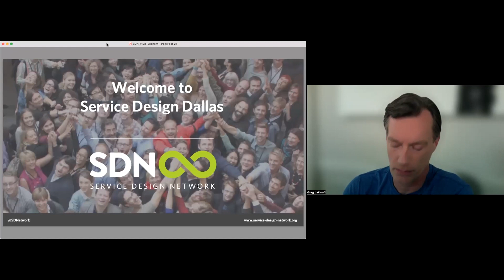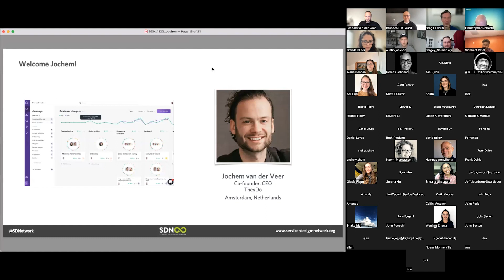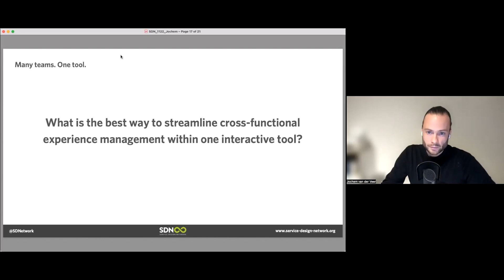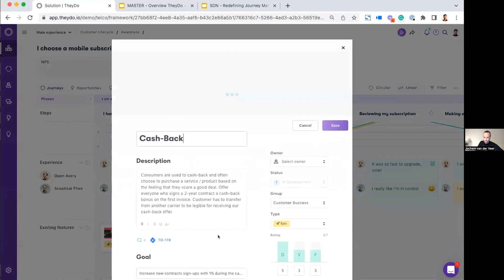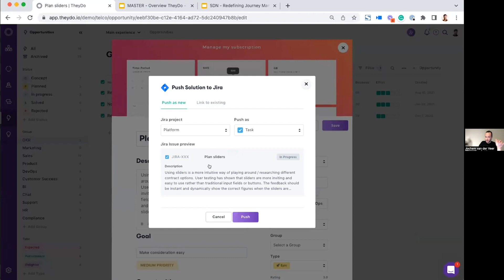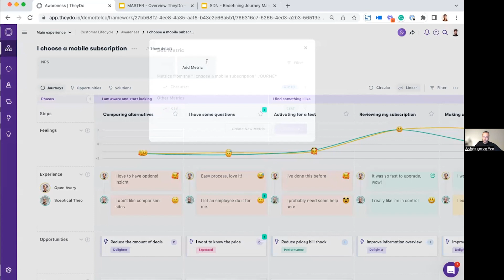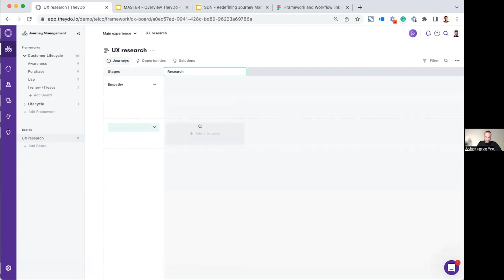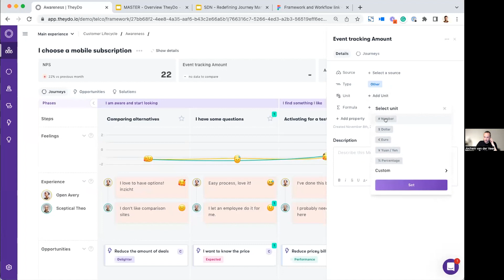Journey Management: The evolution of mapping tools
We need a blueprint. And a new User Journey map. And can we combine those 3 Journey Maps? But not in the third blueprint?

User journeys, Maps, and Blueprints have been staples of Service Designers worldwide for years. They are wonderful tools to aggregate, cluster, and visualize user research, but they have been in the past mostly static, owned by a single person/team, hard to disseminate through organizations, and painful to amend.

And let's face it, today's journey maps have reached a whole new level of complexity and intricacy that just makes it very difficult for service designers to make the tool work for them...and not the way around.

There are many tools available to Service Designers to master your insights today:
1 - Whiteboards
2 - Mapping tools (SMAPLY, TheyDo, Custellence, MillyMaps, and more)
3 - Information Systems / Management approaches based on maps (SMAPLY, TheyDo).

Crafting a blueprint or a user map was never the endgame. It's just a tool. And it needs to deliver insights, outcomes, recommendations, metrics, roadmaps... All Service Designers know the only way to deliver a great customer experience is to be collaborative. To work as one. New dynamic and interactive Journey Management tools enable Design teams to create internal and external alignment easily and most importantly maintain that alignment through the lifespan of the project without going through the insanity of versioning. Journey management tools are specifically designed to manage journeys across teams, products, and geographies, while everything takes place in a unified journey-centric framework. If you want to master your maps and blueprints, make sure to tune in as we discuss:
• Data and KPI workflows around journeys
• Streamlining cross-functional experience management
• The difference between Journey Mapping & Journey management
• Journey ownership and democratizing access to insights
• DesignOps and Organizing teams around journeys

A little bit about Jochem van der Veer
With a background in interaction design and 10+ years of experience in transforming Fortune 500 companies towards a customer-centric way of working, Jochem is the co-founder and CEO of TheyDo, a new journey management platform. You can check out TheyDo here as we will spend quite a bit of time with Jochem going through the plethora of new functionalities the platform affords designers today.